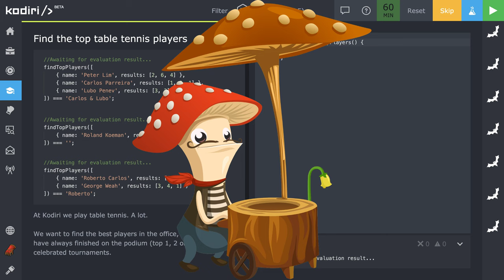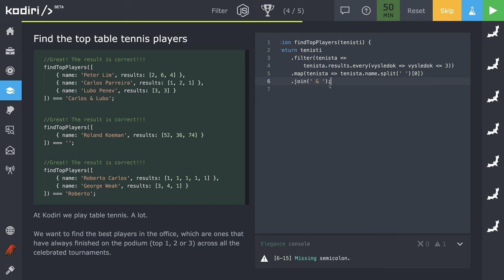🧩 1198 Filter - Hľadáme tenistov na stupni víťazov - JavaScript - Kodiri slovensky